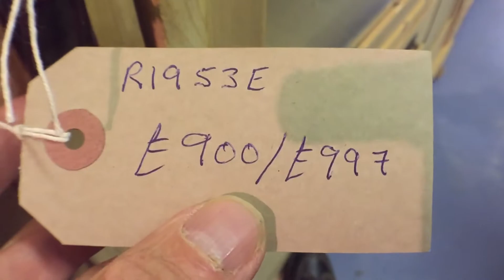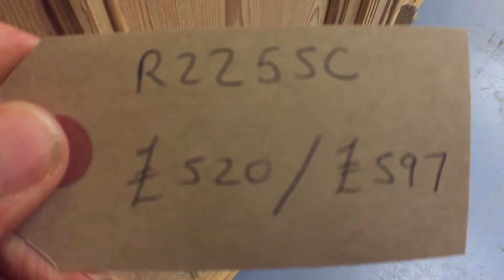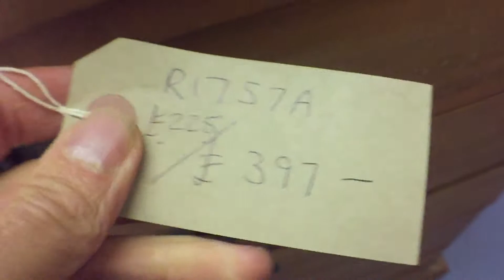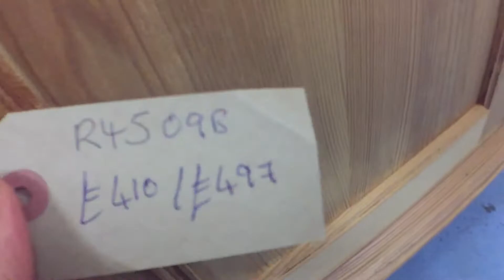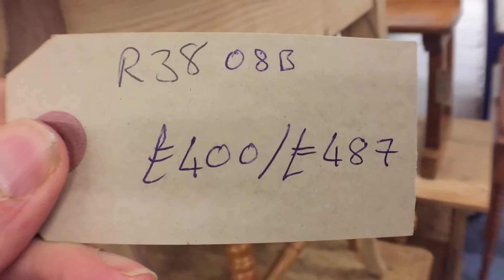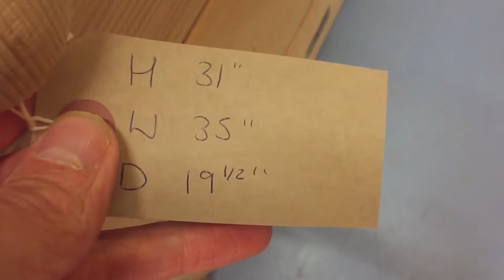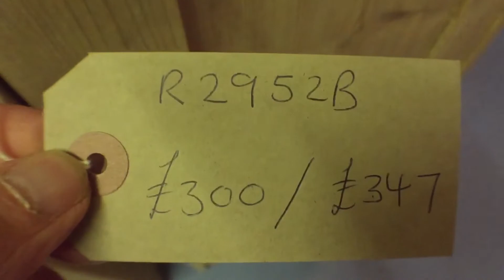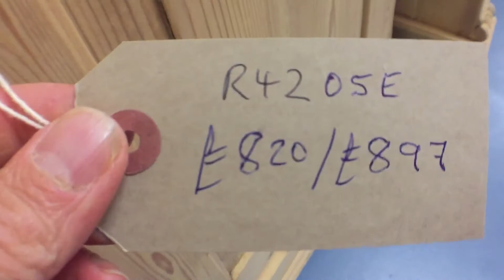Delivery of old pine furniture - May 18th - Not All Furniture On Website Yet!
This is the furniture which arrived on the 18th of May 2017. A large selection of beautiful antique pine furniture, including: wardrobes (many of which dismantle), an old dresser, some storage cupboards, bedside cupboards, a couple of tables including an old pine Victorian table with 2 drawers and turned legs and much more.. This furniture will now be photographed and video'd individually and placed on our website in due course